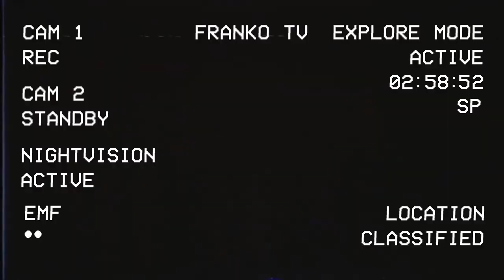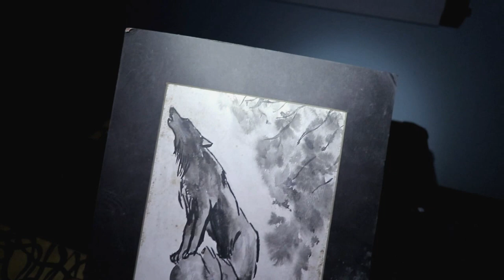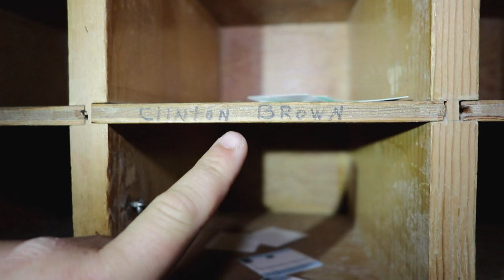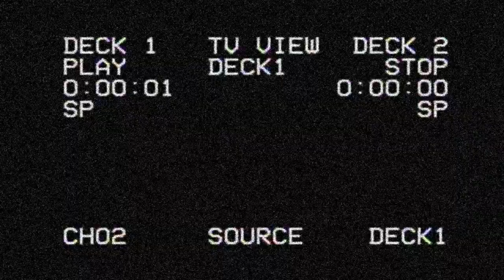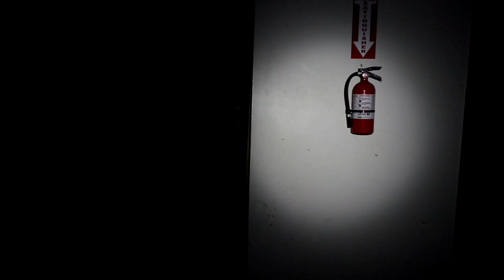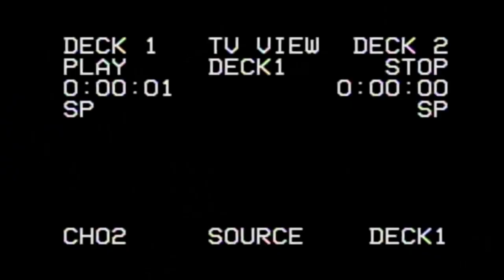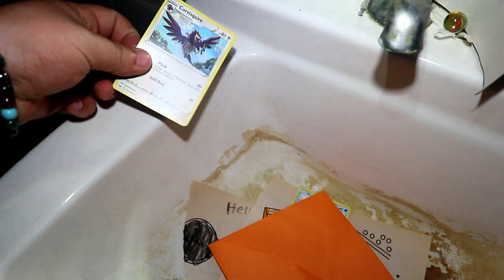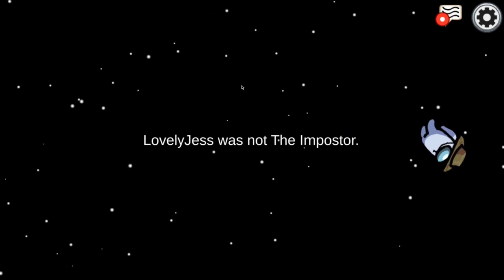THEY WERE WATCHING! (HAUNTED MALVERN MANOR)😱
LOCATION HERE !!

and this is so I don't leave you with a boring video. My PRIMARY focus is that you enjoy an entertaining respectible video with your family and friends. :)

CHECK OUT KELLY D PAGE HE IS A GRAPHIC DESIGNER AND HELPED WITH
FRANKO TV LOGOS !